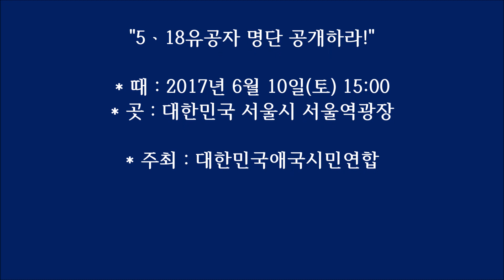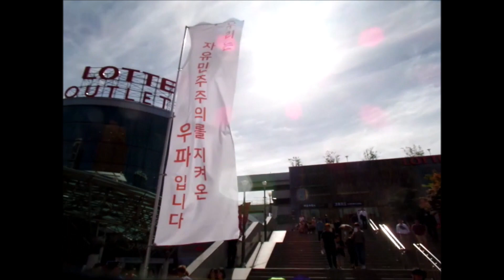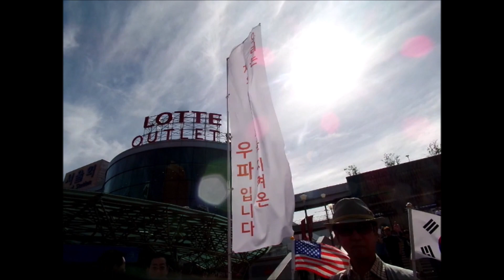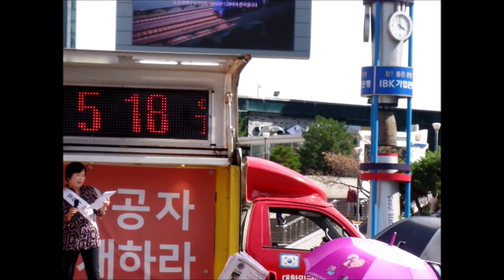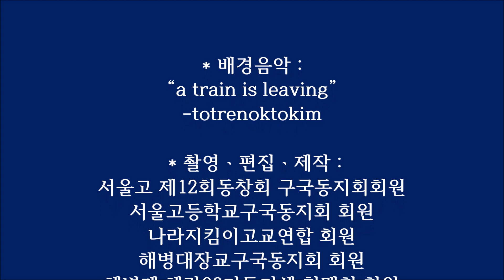『5ㆍ18유공자 명단 공개하라!』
* 때 : 2017년 6월 10일(토) 15:00
* 곳 : 대한민국 서울시 서울역광장

* 주최 : 대한민국애국시민연합